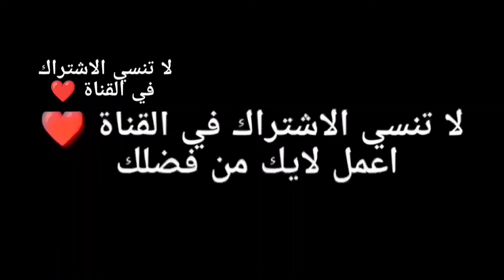كارثة في المغرب ملخص الوداد والاهلي اهداف مباراة الوداد في مرمي الاهلي هدفين الوداد في 2/0 النهائي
ملخص مباراه الوداد والاهلي اهداف مباراة الوداد في مرمي الاهلي هدفين الوداد في الشناوي 2/0 النهائي
اهداف مباراة الوداد في مرمي الاهلي
هدفين مباراة الوداد
ويرجع بعض البهائم يقولك الاهلي خسر ليه
الاهلي خسر بسبب هذا الفيديو 👇
فيديو التعدي علي مسؤولين الاهلي وأزلة البنر من مدرجات ملعب نهائي دوري أبطال أفريقيا في المغرب
بث مباشر مباراة الأهلي و الوداد نهائي دوري ابطال افريقيا
🚨🚨 فيديو اعتداء الأمن المغربي على بعثة الأهلي (كامل)

حسام غالي وأمير توفيق: بتضربونا يا كلاب